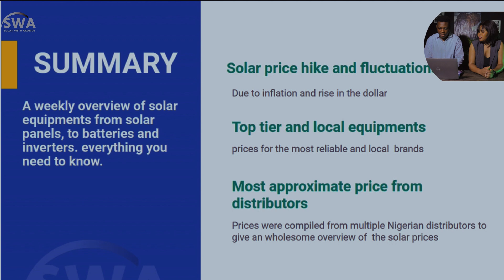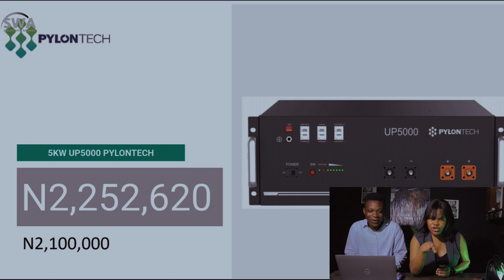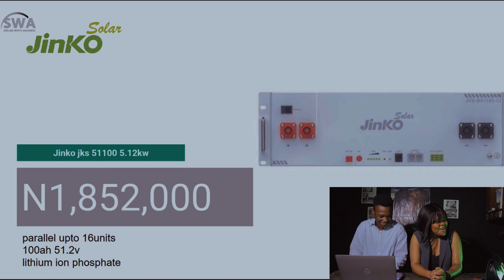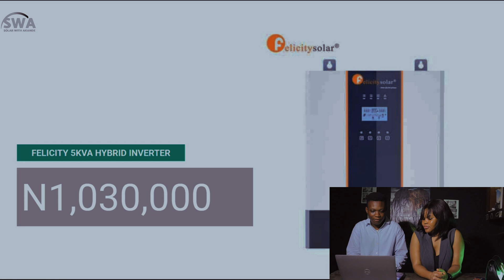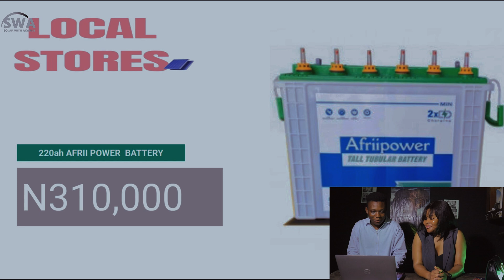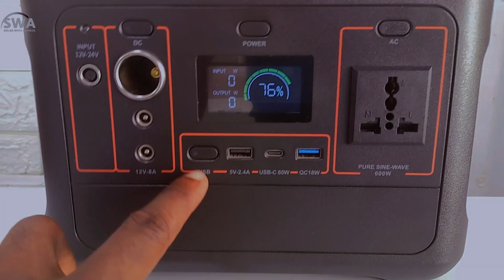WATCH THIS !!! (MARKET DAY) SOLAR PRICES IN NIGERIA AND SOLUTIONS WITH TOYO BUKOLA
It's weekly analysis of solar equipment costs in Nigeria, This week i sat down with Toyo Bukola, we covered  everything from solar panels to batteries and inverters. We also delve into the factors contributing to the rising prices and provide estimated costs from various distributors in Nigeria.

Timestamps:
00:00 - introduction
00:20 - about my guest
04:50 - solar and the prices summary
05:18 - products
05:38 - prices
14:58 - portable power stations